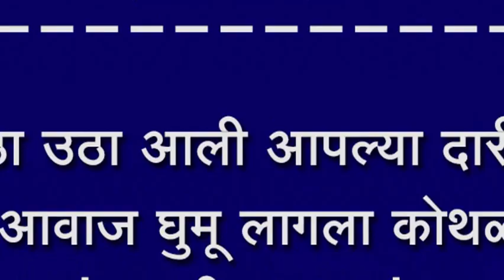चला उठा उठा आली आपल्या दारी घंटा गाडी आवाज घुमू लागला कोथळीत, घंटागाडीचा शुभारंभ